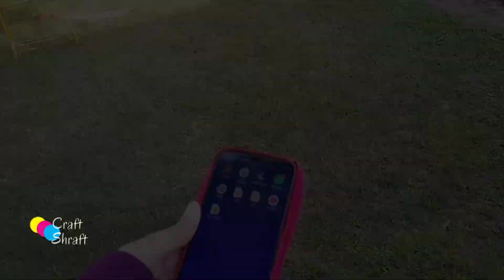How to DIY a Phone Case | Unique Mobile Cover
A tutorial showing how to DIY a Phone Case with a foam sheet. Hope you like this unique mobile cover idea.

phone case
diy phone case
how to make mobile cover
how to phone case
diy phone cases
mobile cover
how to make mobile cover at home
how to make phone cover
phone cases
mobile cover making at home
how to make mobile case
phone case diy
phone case ideas
how to make
how to make mobile plastic cover
mobile back cover
phone holder
phone cover

• ᴄʀᴇᴅɪᴛs:
Nasheed ➙ My Dream (humming only) -  Shaib Alie ft Aqeel Masinja